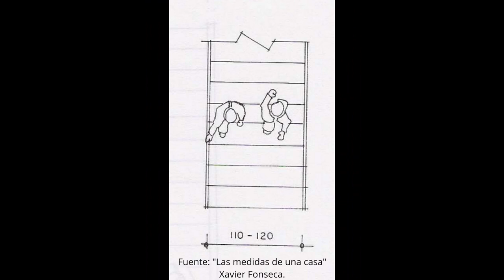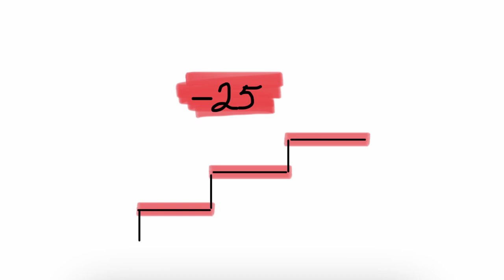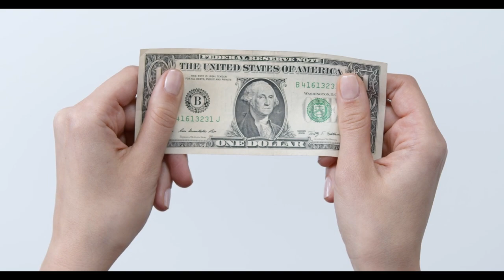COMO DISEÑAR ESCALERAS | LAS 5 CLAVES FINALMENTE REVELADAS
Descubre las 5 Claves Definitivas para el Diseño de Escaleras en nuestro nuevo video! Si estás buscando escaleras perfectas para departamentos independientes, tanto interiores como exteriores, ¡estás en el lugar correcto! Exploraremos diseños modernos y elegantes que se adaptan a tus necesidades. Desde impresionantes escaleras de madera hasta duraderas escaleras de concreto para exteriores, desentrañaremos los secretos detrás de cada opción. Ya sea que necesites escaleras para espacios reducidos o grandiosas entradas principales, esta guía te ayudará a tomar decisiones informadas. ¡Acompáñanos mientras revelamos las claves esenciales para escaleras que transformarán tu espacio en algo verdaderamente espectacular!

CONTENIDO:
1. UBICACIÓN:
- ESCALERAS CERCA DEL ACCESO.
- ESCALERAS AL FONDO U OCULTAS.
- ESCALERAS PARA ACCEDER A UN SÓLO ESPACIO.
- ESCALERAS EXTERIORES.
2. TIPOS DE ESCALERAS:
- ESCALERAS EN U.
- ESCALERAS RECTA.
- ESCALERAS EN L.
- ESCALERA HELICOIDAL O DE CARACOL.
- ESCALERAS PLEGABLES Y ESCALERAS ABATIBLES.
3. MATERIALES Y DIMENSIONES:
- ESCALERAS DE MADERA.
- ESCALERAS DE ALBAÑILERÍA.
- ESCALERAS DE HERRERÍA Y ACERO.
4. SEGURIDAD Y CONFORT EN EL DISEÑO DE ESCALERAS.
5. ESTILO.
- ESCALERAS ECONÓMICAS.
- ESCALERAS CARAS.